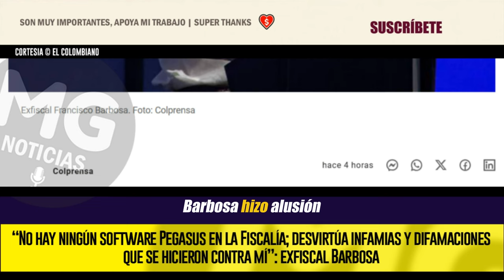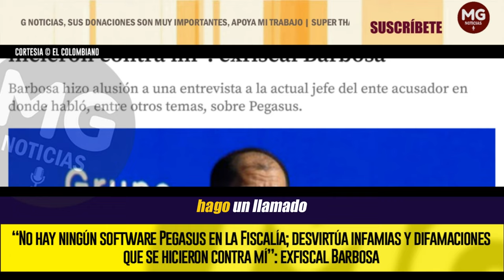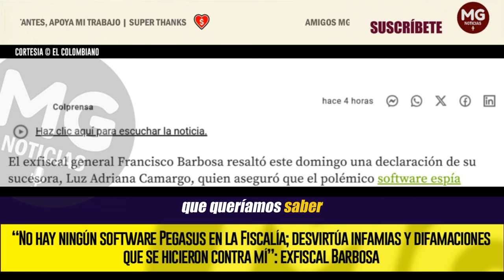"NO HAY NINGÚN SOFTWARE PEGASUS EN LA FISCALÍA GENERAL" 🔴 RESPUESTA FRANCISCO BARBOSA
La respuesta de la Fiscal General, Luz Adriana Camargo en su entrevista en
@ELTIEMPO es clara.  NO hay ningún software Pegasus en la Fiscalía General  y desvirtúa las infamias y difamaciones que se hicieron contra mí y mi administración en los últimos días.
EL COLOMBIANO